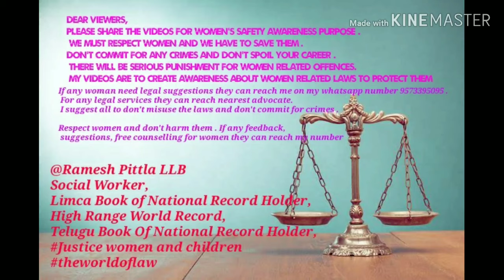youth vikas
మద్యపానం ,సిగరెట్ తాగితె సినిమాలు , సీరియల్స్ లో , షార్ట్ ఫిలిమ్స్ లో ఎలా హెచ్చరిక వస్తుందో ..ఆరోగ్యానికి హానికరం అని ...
అలాగె స్త్రీలపైన ఎటువంటి నేరం జరిగినా ,అది హీరొ చేసినా ,విలన్ చేసినా ,ఎవరు చేసినా
ఒక హెచ్చరిక స్క్రీన్ పైన రావాలి ..అదేంటంటే
IPC సెక్షను , శిక్ష గురించి హెచ్చరికలో తెలియచేయాలి .
అప్పుడె అటువంటి నేరం చేయాలన్న అలోచన ఉన్నవారు కూడ శిక్షకు బయపడి నేరం చేయరు .. ఎంతో కొంత మార్పు తీసుకురావొచ్చు .
అలోచన నచ్చితే షేర్ చెయ్యగలరు .
మహిళా భద్రత అందరి బాధ్యత .